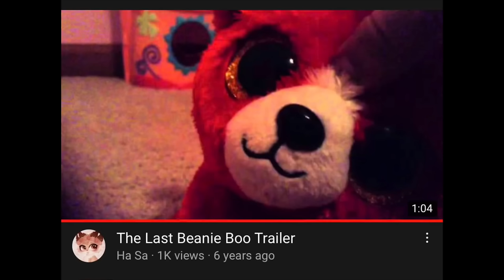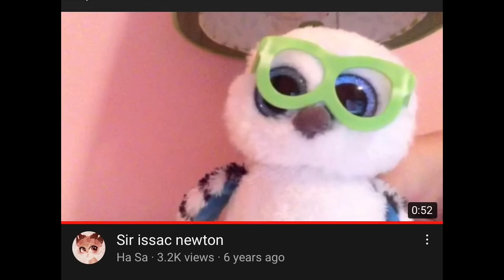REACTING TO MY OLD BEANIE BOO VIDEOS!!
AHHH 8 year old me was something else!